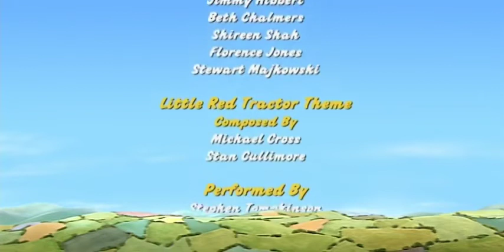Stan’s New Tractor? 💔 | Little Red Tractor | Full Episodes | Mini Moments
Stan and Nicola buy an old steam driven traction engine to restore. But how to get it home? It's up to Little Red Tractor to do what he does best - towing.

Follow the exciting adventures of Little Red Tractor®, who proves that you don't have to be the biggest to be the best. With the highest quality stop frame animation, Little Red Tractor® follows a small and fearless tractor on farmyard adventures. Every day, Little Red Tractor® and his owner, Stan, use their quick thinking and wit to overcome everyday challenges of living in the countryside. No matter how big the obstacle, Little Red Tractor® is always ready to come to the rescue and save the day! In a preschooler's world where 'big' often rules over small, Little Red Tractor® helps children to share his experience and learn that you can still be the best, even if you are little!